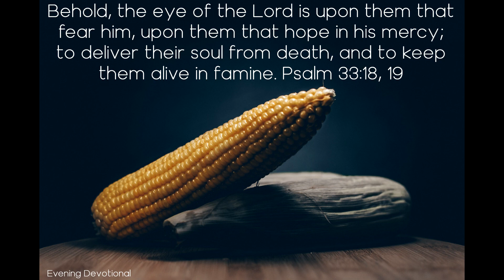Table in the Wilderness - Daily Devotionals Evening 807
Daily Devotion

Table in the Wilderness

Behold, the eye of the Lord is upon them that fear him, upon them that hope in his mercy; to deliver their soul from death, and to keep them alive in famine. Psalm 33:18, 19

Like the Saviour of mankind, of whom he was a type, Elisha in his ministry among men combined the work of healing with that of teaching. Faithfully, untiringly, throughout his long and effective labors, Elisha endeavored to foster and advance the important educational work carried on by the schools of the prophets. It was on the occasion of one of his visits to the school established at Gilgal that he healed the poisoned pottage.

At Gilgal, also, while the dearth was still in the land, Elisha fed one hundred men with the present brought to him by “a man from Baalshalisha,” “bread of the first fruits, twenty loaves of barley, and full ears of corn in the husk thereof.” ...

What condescension it was on the part of Christ, through His messenger, to work this miracle to satisfy hunger! Again and again since that time, though not always in so marked and perceptible a manner, has the Lord Jesus worked to supply human need.

It is the grace of God on the small portion that makes it all-sufficient. God's hand can multiply it a hundredfold. From His resources He can spread a table in the wilderness. By the touch of His hand He can increase the scanty provision and make it sufficient for all. It was His power that increased the loaves and corn in the hands of the sons of the prophets.

When the Lord gives a work to be done, let not men stop to inquire into the reasonableness of the command or the probable result of their efforts to obey. The supply in their hands may seem to fall short of the need to be filled; but in the hands of the Lord it will prove more than sufficient. The servitor “set it before them, and they did eat, and left thereof, according to the word of the Lord.”

The gift brought to Him with thanksgiving and with prayer for His blessing, He will multiply as He multiplied the food given to the sons of the prophets and to the weary multitude.